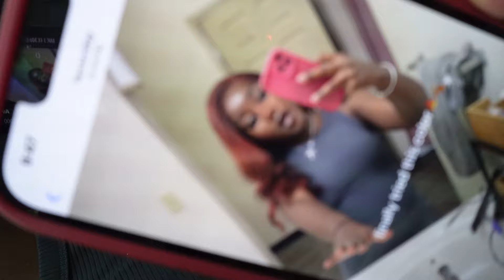COZY FALL VLOG :) | new hair color, nail appt, fall decor, fall drinks ,etc | dasiadiorr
Thank you guys so much for watching the video. ☺️Make sure to watch this video In 1080p to get the best quality !💖 thank yall for getting me to 1000 SUBSSSSSSS ilyyy SOO MUCH🥺🥳❤️❤️

sub goal: 5000

FAQ
what do i record on? sony Zv1f